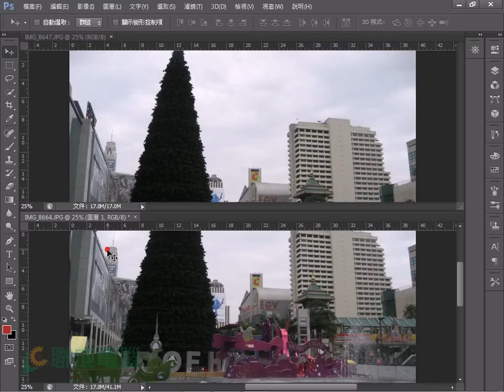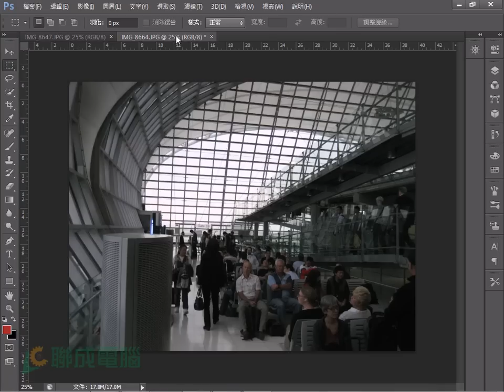【PhotoShop CS6】開啟和讀入影像-文件與文件物件的移動與複製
介紹 PhotoShop 的文件與文件物件的移動與複製。